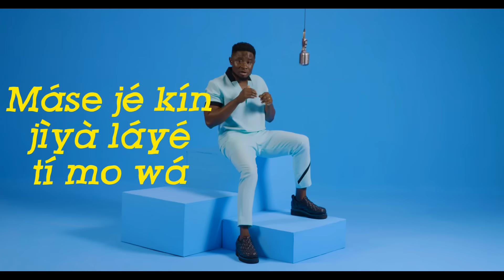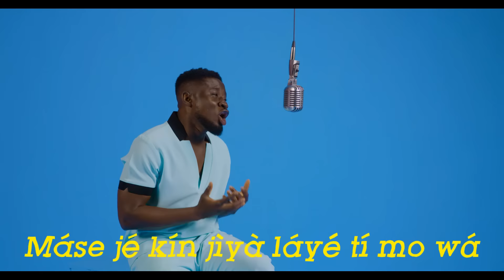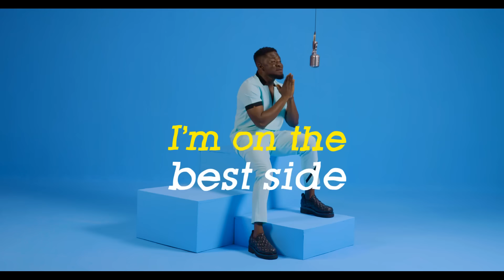Scott Evans - Best Side - (Official lyrics Video )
The lord’s side definitely the best Side of life